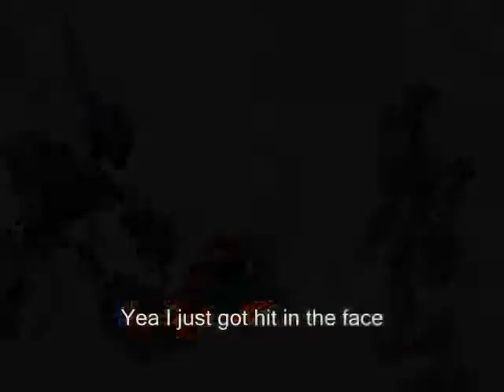The Reserection of Fenrakk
This is the 4th animation and is the second longest one.